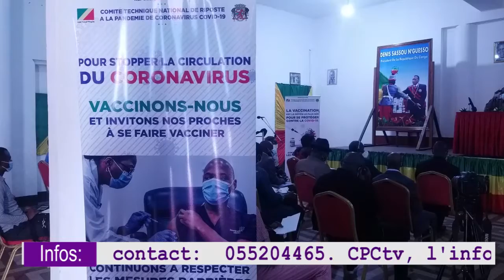SENSIBILISATION DE LA CAMPAGNE DE VACCINATION CONTRE LA COVID19 À POINTE-NOIRE.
Le comité technique national de riposte à la pandémie de coranavirus COVID 19 poursuit sa série de sensibilisations au niveau national. Le vendredi 4 juin 2021, il s'est entrenu tour à tour avec les autorités politico administratives de Pointe Noire, les acteurs de la société civile, les leaders communautaires sur la vaccination sans oublier les professionnels des médias de Pointe Noire. Ceci pour les inciter à mieux faire véhiculer le message de la campagne de vaccination au niveau de leurs structures respectives.